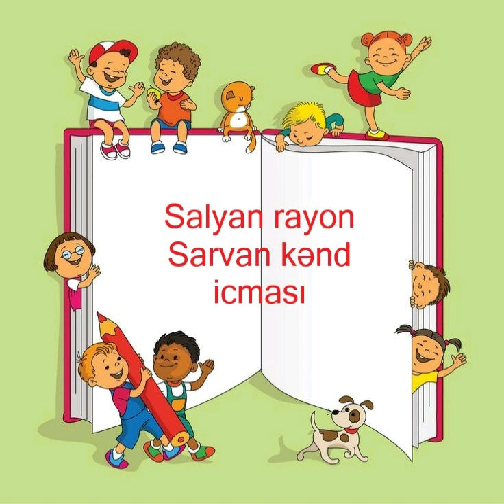4 may 2020